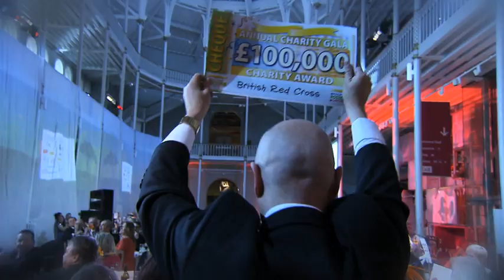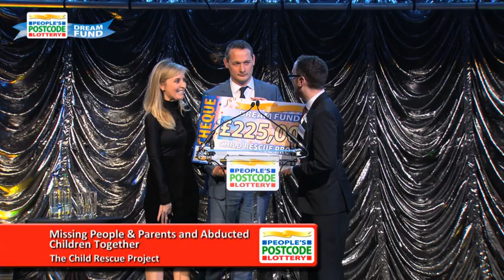People's Postcode Lottery's Charity Gala 2014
Chelsea Clinton joined 500 guests at People's Postcode Lottery's Charity Gala to celebrate the tremendous £10.2 Million our players generated for good causes in 2013. The evening event was held at the historic National Museum of Scotland and saw more than £1 Million in new funding being awarded to a range of charities and good causes.